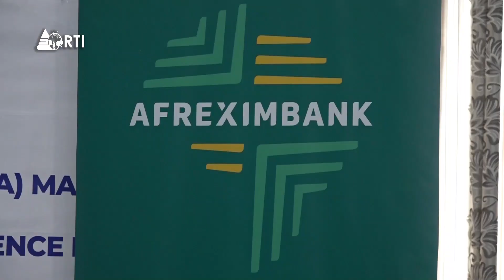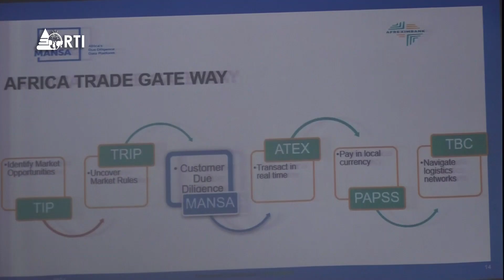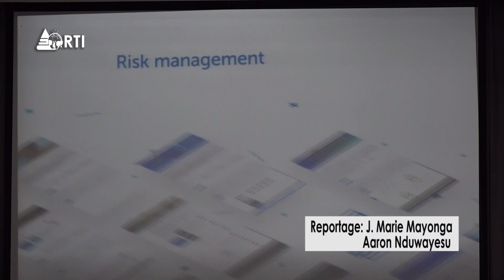Isanganiro: journal du 03 novembre 2021